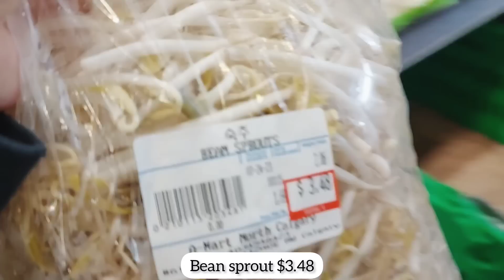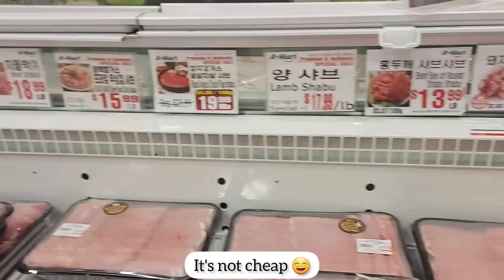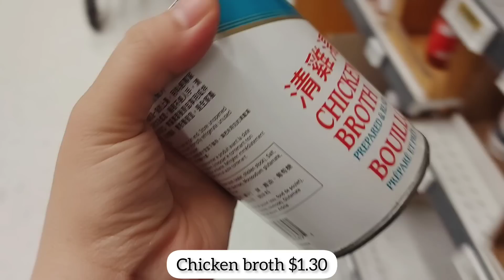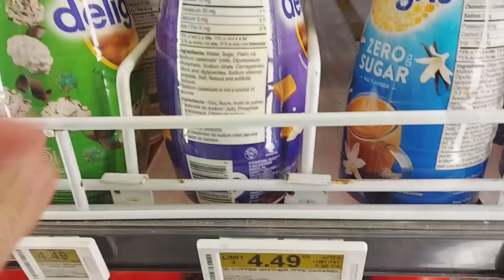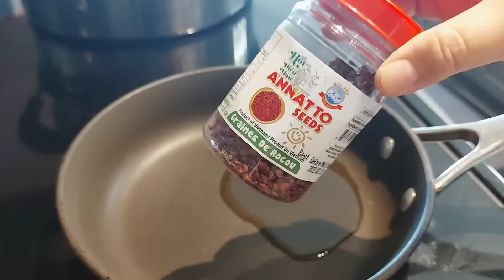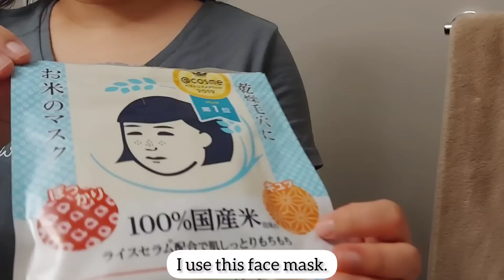Daily life living in Canada| Grocery shopping |Vietnamese lemongrass pork chops | Egg meatloaf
Daily life living in Canada| Grocery shopping |Vietnamese lemongrass pork chops | steamed egg meatloaf
Chapters:
00:00 introduction
00:15 grocery shopping - A.mart
02:10 grocery shopping - Real Canadian Superstore
08:03 marinate the pork chops
08:56 shopping
11:46 cooking dinner- Vietnamese lemongrass pork chops and Vietnamese steamed egg meatloaf
17:48 Night routine
Thank you very much for watching! Hope you have a great weekend and a great week 🧡🥰